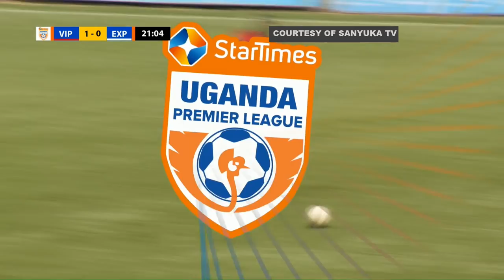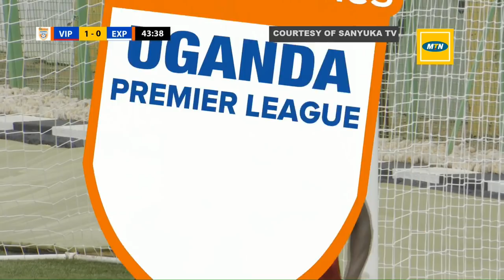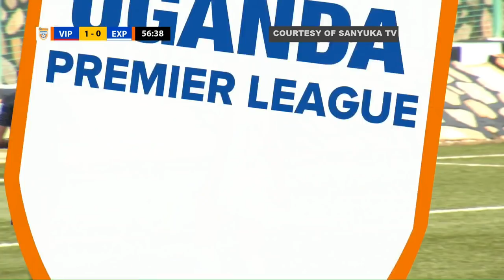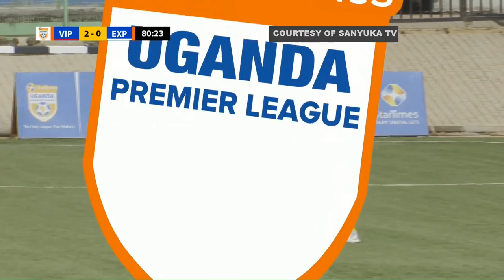Vipers SC 3 - 0 Express FC (October 12, 2019)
Fahad Bayo (Brace) and Brian Kalumba were on target as Vipers SC saw off Express FC 3-0 at St Mary's Stadium.